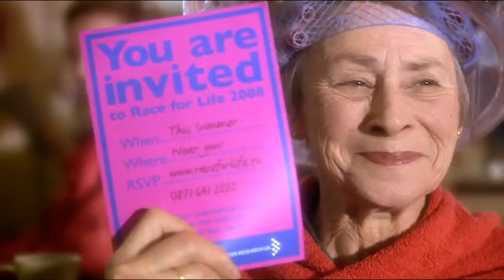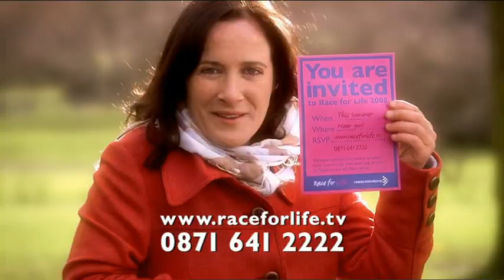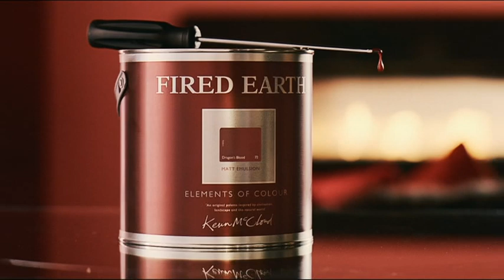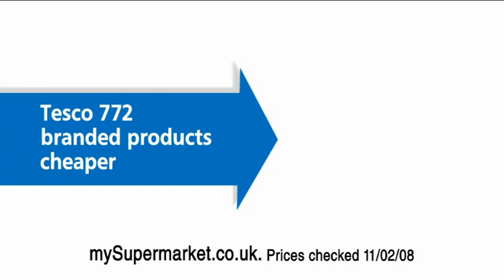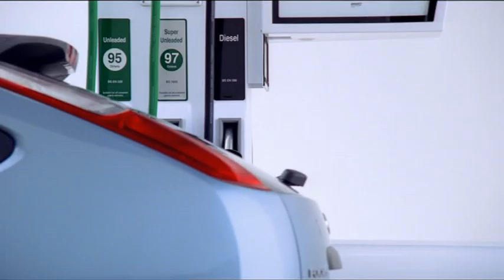ITV ad breaks 16th Feb 2008 14:13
Broadcast Saturday 16th February 2008

Optical Express
Voltarol
Thomas Cook
DFS
Fabulous magazine
Bonjela Cool
Ratatouille on DVD
Land Rover Freelander
Muller Rice low fat
trail: Ant & Dec's Saturday Night Takeaway
Honda
B&Q
Cancer Research UK
trail: Kerry Katona - Crazy In Love
Optical Express
HSA
DFS
Ratatouille on DVD
trail: Brit Awards 2008
Specsavers
Stop Smoking
McCain Home Fries
B&Q
Kia cee'd
Dentyl
Stop Smoking
Asda
CITV - Rescan your Freeview Box
trail: UEFA Champions League
Johnson's Baby Skincare
Fire Kills - Julie Walters
Kingsmill
Tesco
BT Total Broadband - Kris Marshall
Optical Express
Bookstart
DFS